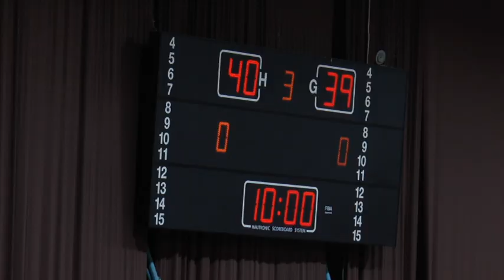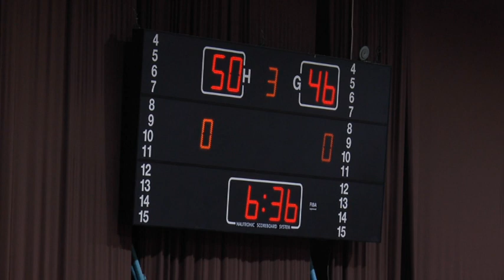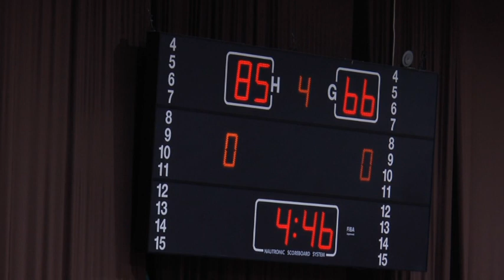Teuta - Goga 95 - 79 Dt 16 qershor 2021 finalja kampionatit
Basketboll, Teuta - Goga 95 - 79   Dt 16 qershor 2021 finalja kampionatit